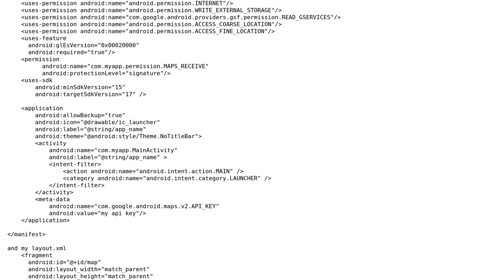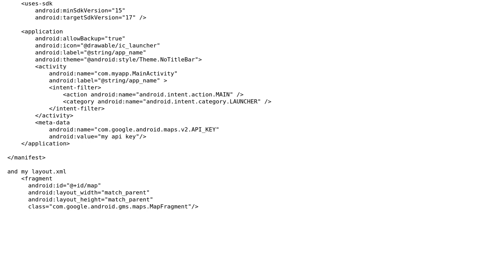mapfragment from google maps api on android is blank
With thanks & praise to God, and with thanks to the many people who have made this project possible! | Content (except music & images) licensed under CC BY-SA | Music | Images & others | With thanks to user user2105698 user Rowan Freeman and the Stack Exchange Network Trademarks are property of their respective owners. You are responsible for your own actions.